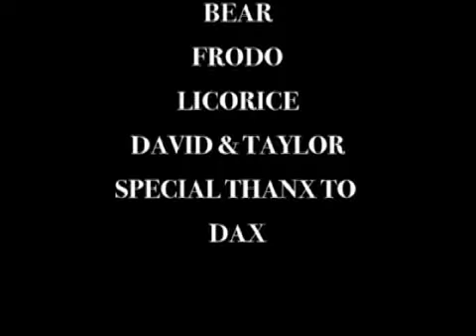Counselors (COPS)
Counselors is a piss take / ripp off of the reality TV show cops.